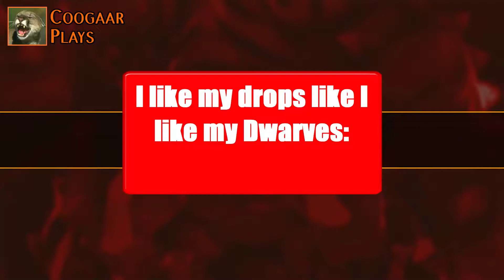Coogaar Plays: Deep Rock Galactic - Short Hard Drop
The brothers play the Deep Rock Galactic beta, and have the shortest, hardest drop of our Dwarfy careers.  Who picks these drop zones anyway?